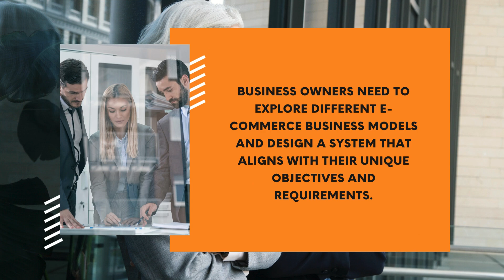What Are the Different Types of E Commerce Business Models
This video explores the various types of e-commerce business models, offering insights into their unique features and applications. Viewers will learn about B2B (Business-to-Business), B2C (Business-to-Consumer), C2C (Consumer-to-Consumer), and C2B (Consumer-to-Business) models, along with examples to illustrate their relevance in today’s digital economy. The video highlights how each model operates and helps entrepreneurs identify the right fit for their goals. Additionally, it touches on opportunities in the e-commerce space, including finding a business for sale in Brisbane, to inspire individuals interested in starting or expanding their online ventures. Perfect for aspiring e-commerce entrepreneurs and seasoned professionals alike.